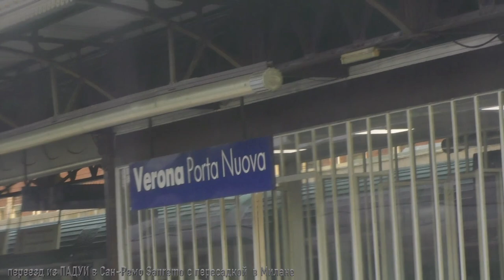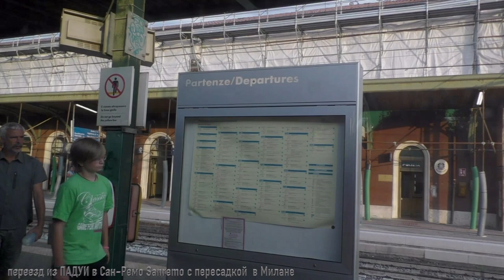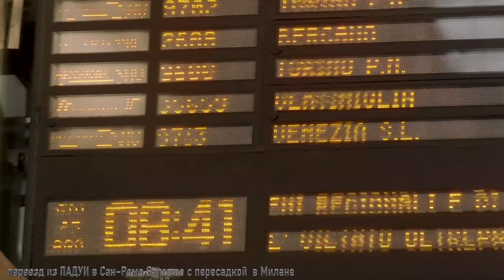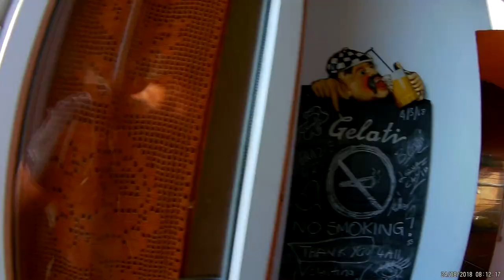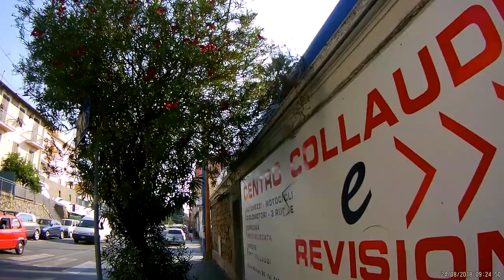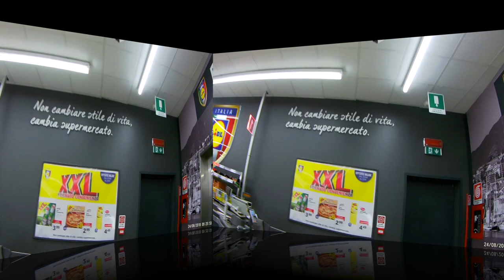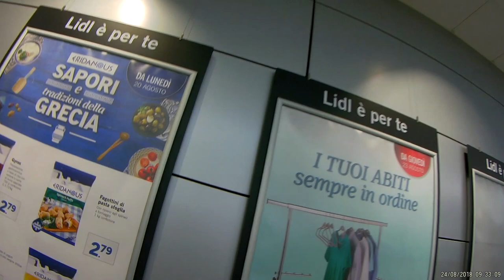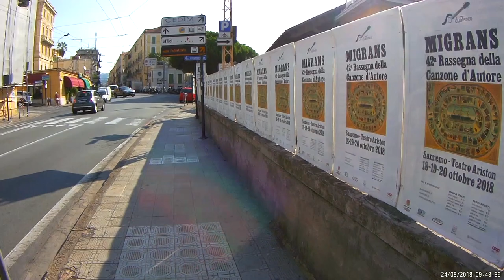Сан Ре́мо Sanremo 01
Владимир LUMIERE Груз знаний в топку лет
Дмитрий Короленко БХЛ Ты заглянула как-то в осень
Ринад АБУЗАРОВ Ты не так уже холодна 01
Дмитрий ТОДОРОВ Отец, ты стал меня моложе
Владимир LUMIERE Я живу здесь (Товарищи) NEW 150419
Дмитрий Короленко БХЛ По финишной прямой (акустика)
Игорь АЗОРОВ НАЧИНАЕТСЯ ДЖАЗ_03
Олег ГЕРМАНОВСКИЙ HARLEY Начинается Джаз
Владимир LUMIERE А если не сначала
Дмитрий СВЯТОЗАР Много дорог
МАРИИНКА Рада БАКЛУНОВА Братья по Духу
МАРИИНКА Владимир ФЁДОРОВ Нас ждет какой-то выход
Дмитрий Короленко БХЛ Мы долго начинали свой разбег
Игорь АЗОРОВ Когда тебе наскучат стены_водевиль
Владимир LUMIERE Я жизнь, не знающая смысла
Дмитрий Короленко БХЛ Удивительное дело
Майский Жук Скорей бы завтра наступило
Олег ГЕРМАНОВСКИЙ HARLEY Мы брели по наклонной
Геннадий АКСЁНОВ Ты хочешь счастья (аранж. Сергей ГУСТОВ)
Владимир LUMIERE Любовь далась нам дорого
МАРИИНКА Мария Ливанская Ждала Я
Олег ГЕРМАНОВСКИЙ HARLEY Ах как бы нам было всласть
Дмитрий Короленко БХЛ Как всегда опять все только начинается
Дмитрий Короленко БХЛ Ну а если вот так
Дмитрий СВЯТОЗАР Время мое остановлено в полночь
МАРИИНКА Алина АТЛАСОВА Ну а пойдем-ка мы с тобой
Игорь АЗОРОВ Миражи, миражи, миражи
Владимир LUMIERE Я словно в зеркало смотрю
Татьяна Польщикова Не торопи приход весны
МАРИИНКА Александр Горев Мне историю придумать о Любви
Дмитрий Короленко БХЛ Везде где мы бывали
Игорь АЗОРОВ Ты в этом мире не со мной
Леонид АЛЕКСЕЕВ На чужом несчастье
Владимир LUMIERE Ждешь ли манны ты Небесной
Дмитрий СВЯТОЗАР Разреши мне остаться с тобой
Ринад АБУЗАРОВ Как всегда